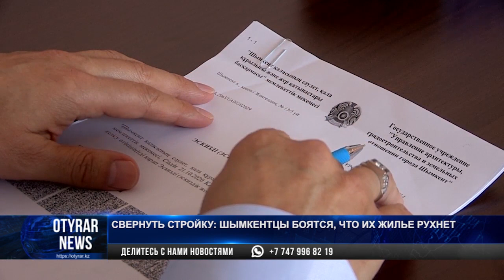Свернуть стройку: Шымкентцы боятся, что их жилье рухнет